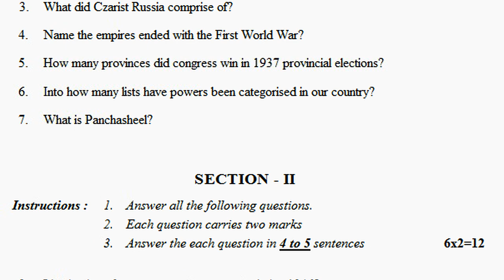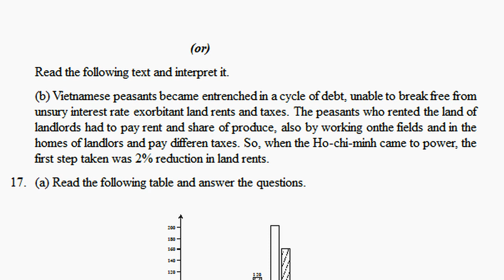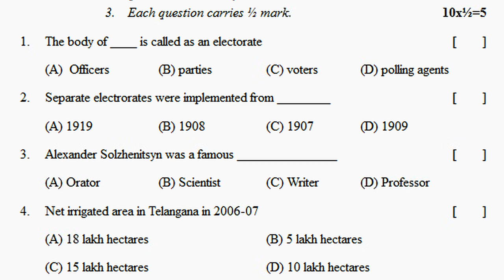10th class social public exam practice paper | sa grand test | revision exam | summative questions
social formative model paper class 10 2022, social summative model paper class 10 2022, social formative past paper class 10 2022, social summative past paper class 10 2022,

more links..

10th class S.A-1 social question paper 2021| class 10 sa1 social paper 2021 | class 10 sa1 2021

10th class social model paper 2021 sa1 | ts class x sa social studies question paper 2021

10th social sa paper | summative social past paper | sa previous test paper | sa social exam paper

social sa previous paper class x | sa social exam paper | social test paper sa | summative paper

SA Social Sample Paper Class X | social studies sa past test paper | summative assessment exam paper

social sa previous paper class10 | 10th sa social objective mini paper class x | sa social test

class 10 social final grand test practice paper | social public exam final model paper 10th class sa

10th class social studies public final exam practice test paper 2022 | class 10 social grand test sa

SocialQuestionPaperClassXSA/FA
FA1/SA1SocialPracticePaperClass10
Class10SocialGuessPaperFA-1
10th class social public exam practice paper | sa grand test | revision exam | summative questions
10th social sa public exam paper important questions 2022,
10th social sa1 & sa2 exam paper important questions 2022,
10th social sa2 public exam important questions 2022,
10th social sa2 final exam paper important questions 2022,
10th social sa2 pre-final exam important questions paper 2022,
10th social sa2 grand exam paper important questions 2022,
10th social summative exam paper important questions 2022,
10th social sa2 annual exam paper important questions 2022,

10th social sa2 yearly exam paper 2022,
10th social sa2 final year exam paper 2022,
10th social summative assessment exam paper 2022,
10th social sa 40 marks exam paper 2022,
10th social sa1 40 marks exam paper 2022,
10th social sa2 40 marks exam paper 2022,
10th social public exam practice paper 2022,
10th social public exam 80 marks paper 2022,

1. India: Relief Features
2. Ideas of Development
3. Production and Employment
4. Climate of India
5. Food Security
6. Sustainable Development with Equity
7. World Between the World Wars
8. National Movement in India-Partition & Independence : 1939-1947
9. The Making of Independent India’s Constitution
10. Election Process in India
11. Independent India (The First 30 years – 1947-77)
12. Emerging Political Trends 1977 to 2000
13. Social Movements in Our Times
14. The Movement for the Formation of Telangana State